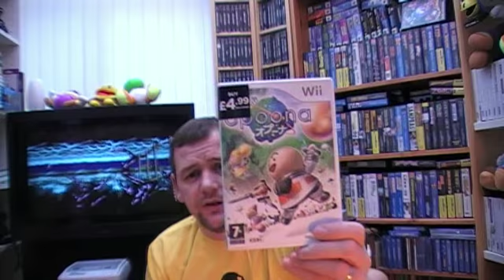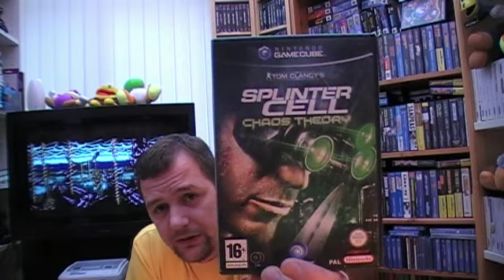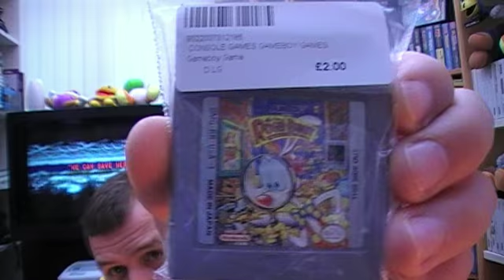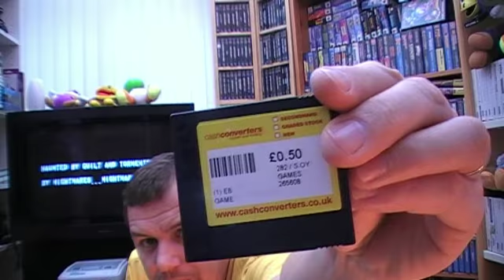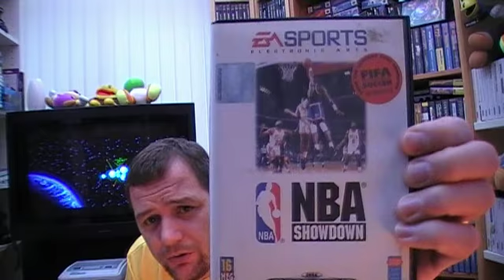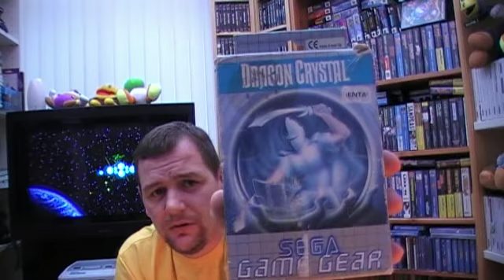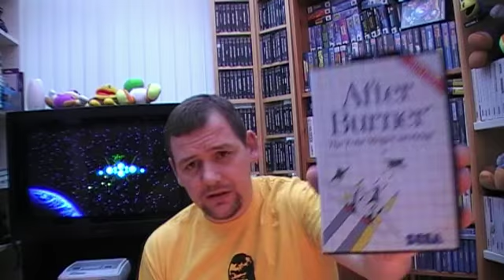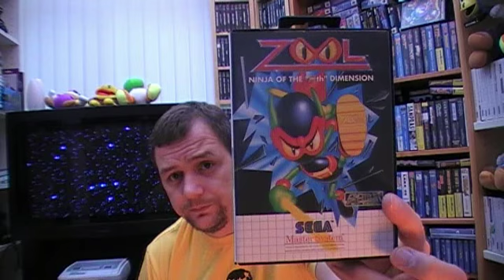Huge trade + pickup and a little ebay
Guys please checkout the following youtubers

Slight confusion re my master system NEEDED games here they are if you have any of these or the manuals listed below PM me

Asterix and the Great Rescue
Cheese Cat-astrophe starring Speedy Gonzales
Home Alone
Masters of Combat
Power Strike II
The Smurfs 2: Travel the World
The Smurfs

MY LIST OF NEEDED MANUALS

addams family
alex kidd - lost stars
alex kidd - hi tech world
assault city phaser version
bubble bobble (missing front cover)
buggy run + insert
California games 2
championship hockey
choplifter
cosmic spacehead
daffy duck in hollywood
danan the jungle fighter
fire and forget 2
george foreman boxing
golden axe warrior
global defense
great soccer
hangon/safari hunt
heavy weight champ
my hero
mortal kombat 2
quartet
rampage
rc grand prix
road rash
superman - man of steel
submarine attack
streets of rage 2 +insert